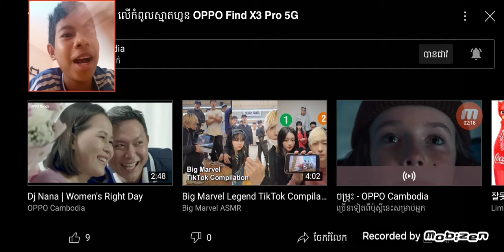React OPPO Find X3 Pro 5G ( KHMER )